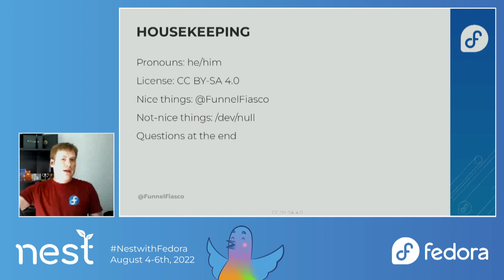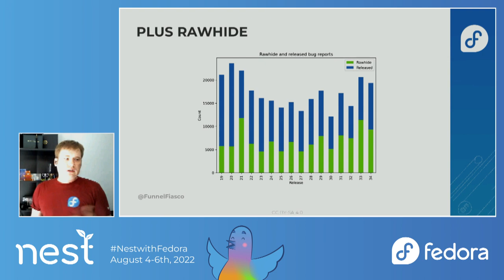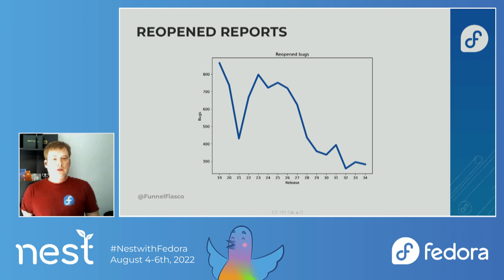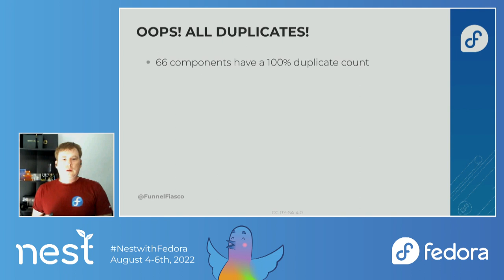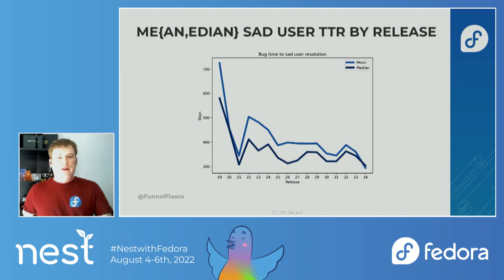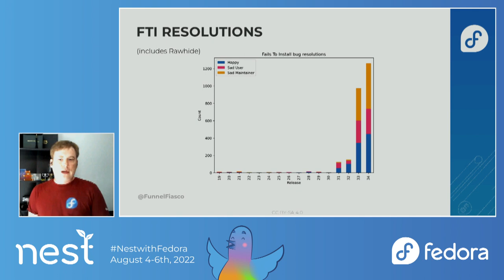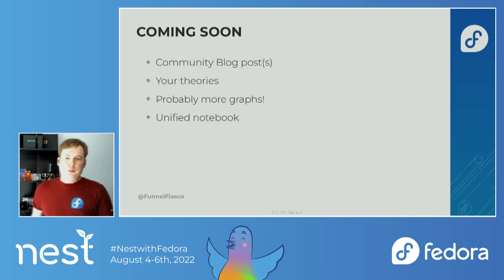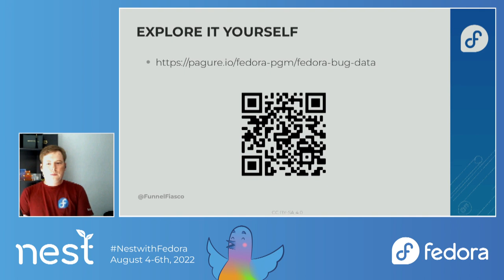Exploring our bugs, part 2!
This talk picks up where last year's "Exploring our bugs" talk left off. It updates stats to include F33 and F34 bugs. But it also adds new dimensions to talk about process changes: how have our blocker and freeze exception bugs changed over time? How many FailsToInstallBugs never get fixed? How many bugs never reach the users because they're fixed in Rawhide? Plus any additional questions I think of or that the community suggests!